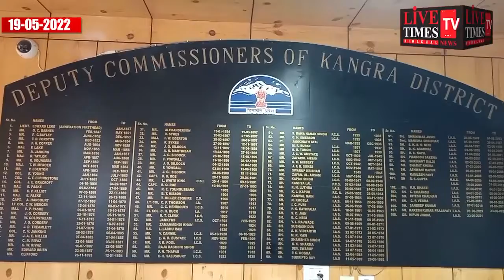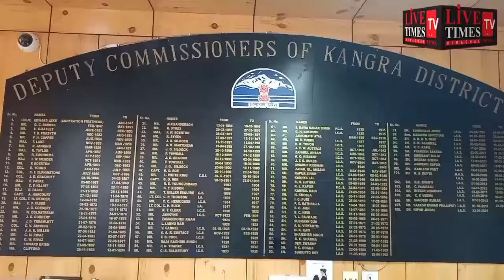धर्मशाला में प्रधानमंत्री नरेंद्र मोदी का दौरा प्रस्तावित।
Prime Minister Narendra Modi's visit to Dharamsala is proposed.